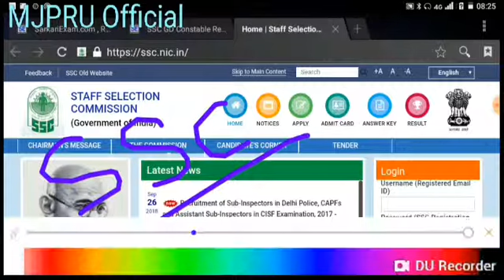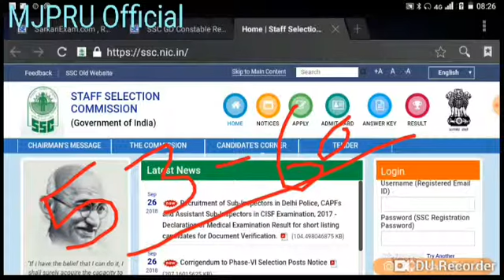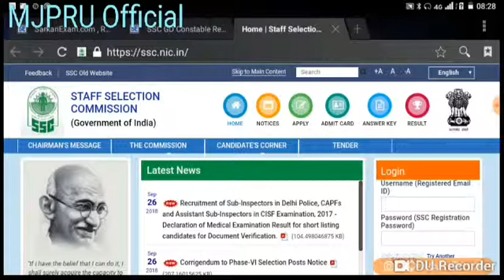SSC GD Kitna Form Aya || Vacancy Increase || Cut Off || MJPRU Official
Post Name –
Constables (GD) in CAPFs, NIA, SSF, Rifleman (GD) in Assam Rifles Examination 2018

Category wise Vacancy –

General – 28619 posts

OBC – 11966 posts

SC – 3455 posts

ST – 4913 posts

Unit wise Vacancy –

BSF (Total 16984  posts)

Male
– 14436 posts

(General – 7477, OBC-3267, SC-2351, ST-1341)

2548 posts

(General- 1326, OBC-575, SC-412, ST-235)

CISF (Total 200 posts )

Male
– 180 posts

(General- 94, OBC-47, SC-26, ST-13)

Female
– 20 posts

(General – 13, OBC-05, SC-02, ST-00)

CRPF (Total  21566  posts )

Male
– 19972 posts

(General – 10263, OBC-4230, SC-3893, ST-1586)

Female
– 1594 posts

(General – 856, OBC-398, SC-328, ST-12)

SSB (Total 8546  posts)

Male
– 6521 posts

(General – 3450, OBC-1420, SC-1041, ST-610)

Female
– 2025 posts

(General – 1051, OBC-477, SC-338, ST-159)

ITBP (Total 4126 posts)

Male
– 3507 posts

(General – 1882, OBC-726, SC-533, ST-366)

Female
– 619 posts

(General – 334, OBC-128, SC-97, ST-60)

Assam Rifles (Total  3076 posts)

Male
– 2311 posts

(General – 1212, OBC-448, SC-290, ST-90)

Female
– 765 posts

(General – 404, OBC-150, SC-96, ST-115)

NIA (Total 08 posts)

Male
– 08 posts

(General – 05, OBC-02, SC-00, ST-01)

Female
– 00

SSF (Total 447 posts)

Male
– 372 posts

(General- 212, OBC-75, SC-38, ST-47)

Female
– 75 posts

(General- 40, OBC-18, SC-10, ST-07)

Pay Scale –
Rs.21700-Rs.69100/- per month